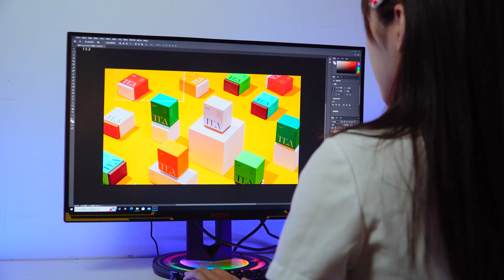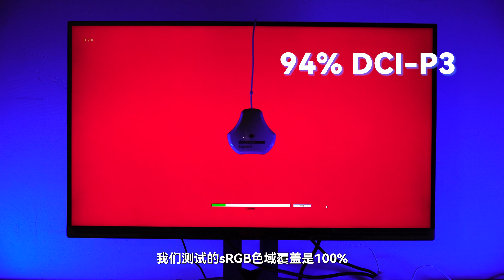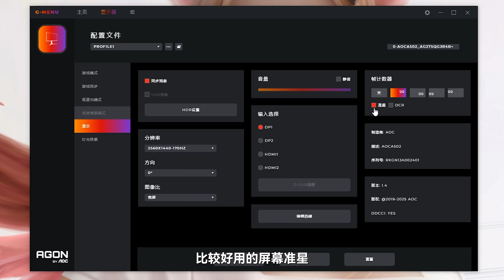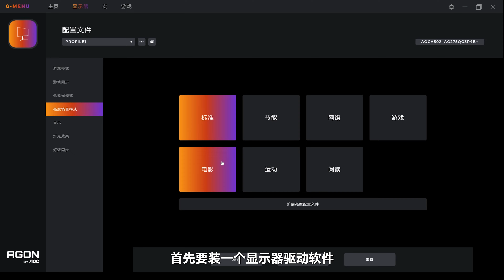用英雄联盟定制款AGON显示器玩LOL会更厉害吗？AOC AGON AG275QXL×LOL collaboration display review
AOC爱攻电竞显示器和LOL英雄联盟推出了一款联名定制显示器 AG275QXL,这款显示器很好玩，除了有专属的LOL优化显示模式，还有酷炫的灯光可以和游戏里面的事件联动。